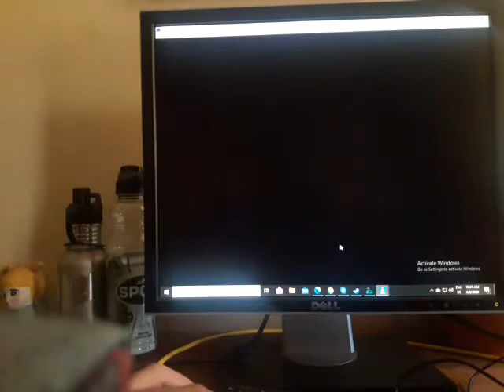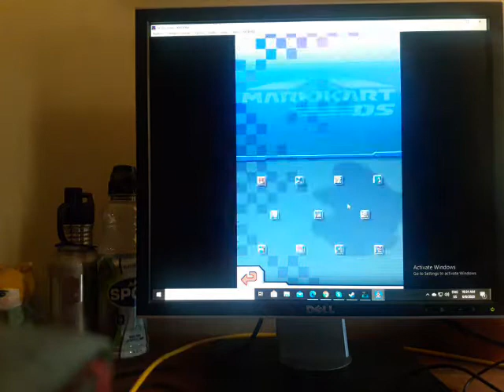Mario kart ds Rumbo a terminar este juego ya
que hubo que tal esta yo soy train sea bienvenido a mario kart ds la verdad ya ando a casi nada de terminar este juego asi que quiero ir rapido a terminar este juego